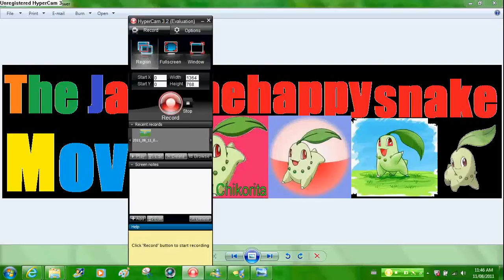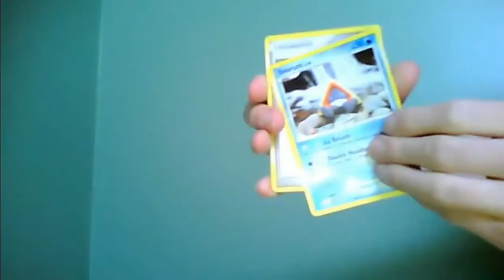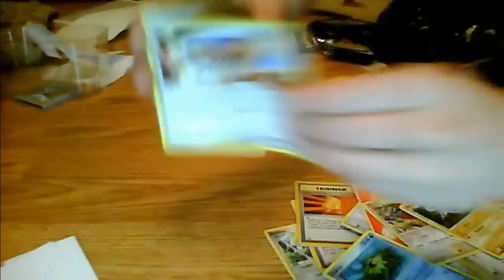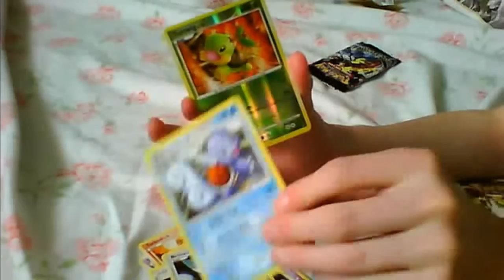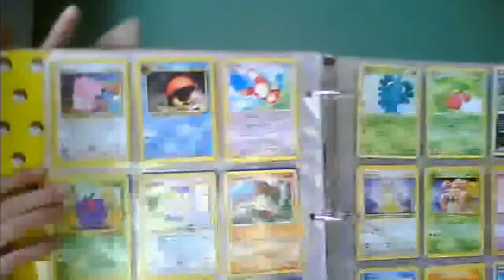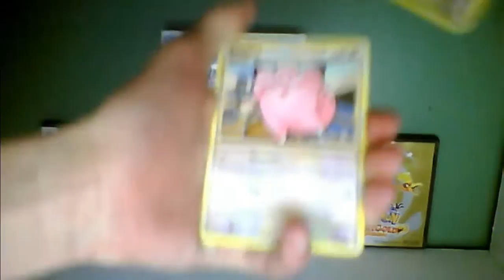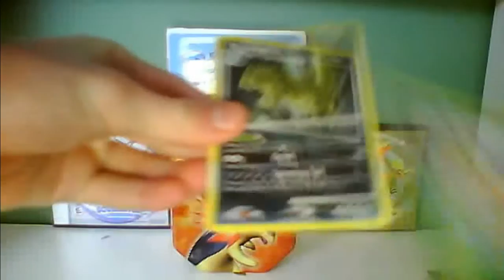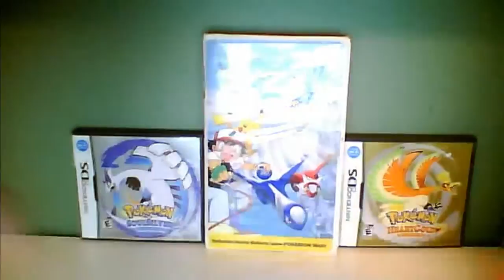The JakeTheHappySnake Movie!!!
Welcome To My JakeTheHappySnake Movie!!! What This Movie Is About, Is I Mixed My First 50 You Tube Video Together!!! This Movie Aired August 11Th 2011!!! This Took Over 10 Hours To Upload!!! NO JOKE! Please Enjoy!